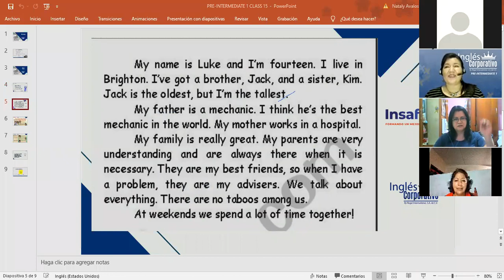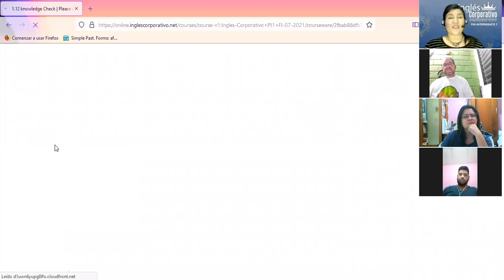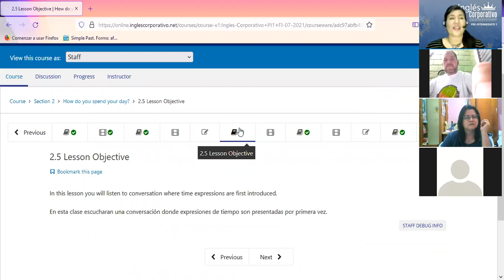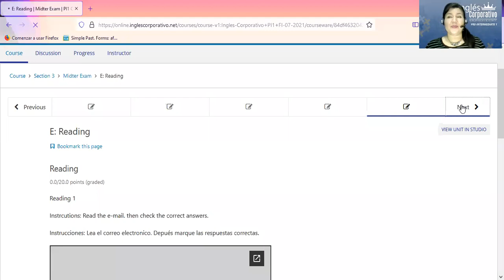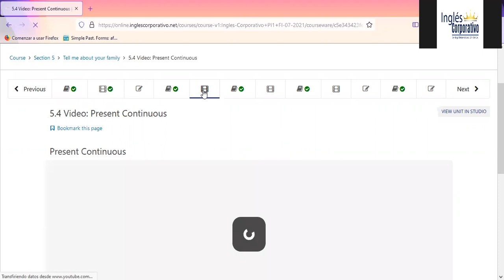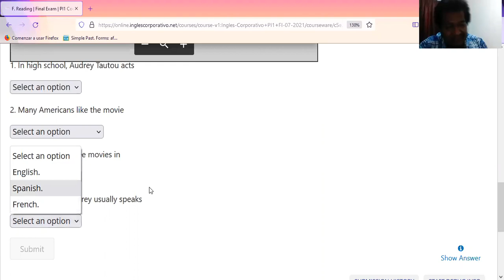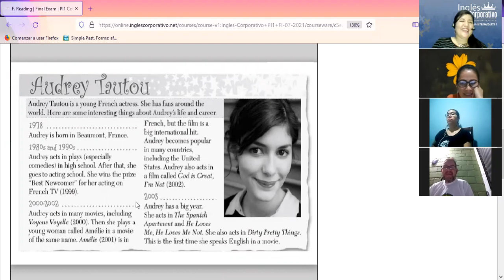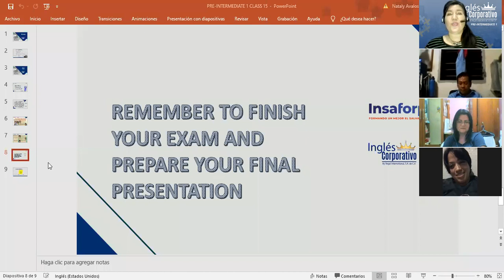Inglés Corporativo-Platform review- Final Exam-Day 15